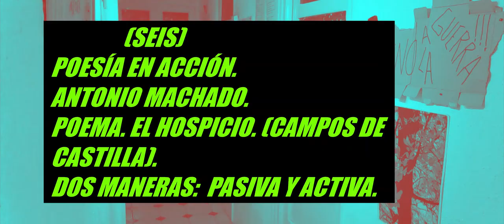(SEIS)LECTURA POESÍA EN ACCIÓN. ANTONIO MACHADO. POEMA. EL HOSPICIO. DOS MANERAS: PASIVA Y ACTIVA.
"Antonio Machado Ruiz (Sevilla; 26 de julio de 1875-Colliure, Francia; 22 de febrero de 1939) fue un poeta español, el más joven representante de la generación del 98. Su obra inicial, de corte modernista (como la de su hermano Manuel), evolucionó hacia un intimismo simbolista con rasgos románticos, que maduró en una poesía de compromiso humano, de una parte, y de contemplación casi taoísta de la existencia, por otra; una síntesis que en la voz de Machado se hace eco de la sabiduría popular más ancestral. Dicho en palabras de Gerardo Diego, «hablaba en verso y vivía en poesía».1​ Fue uno de los alumnos distinguidos de la Institución Libre de Enseñanza (ILE), con cuyos idearios estuvo siempre comprometido. Murió en el exilio en la agonía de la Segunda República Española.2​3​"(WIKIPEDIA).